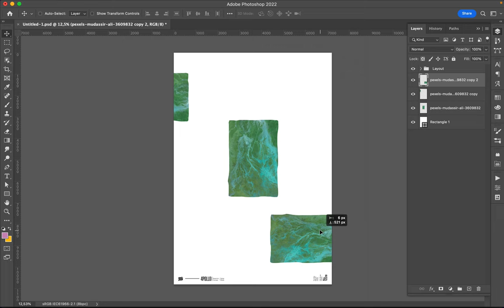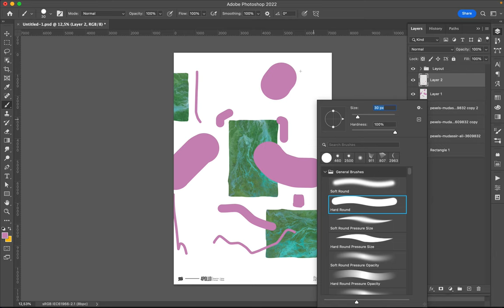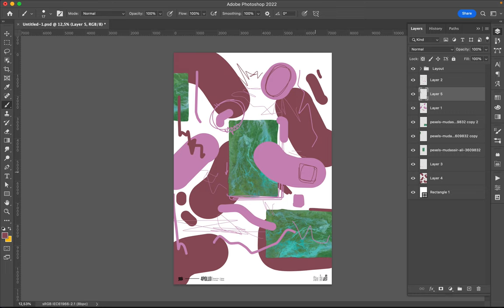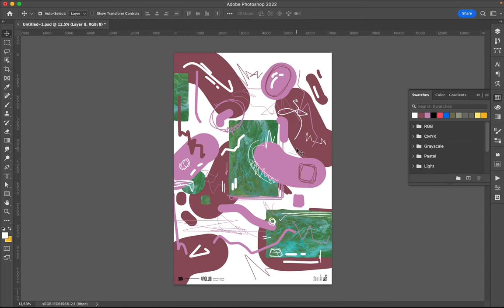Poster Speed Art 1228 Scribble 8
New photograph, new color scheme.